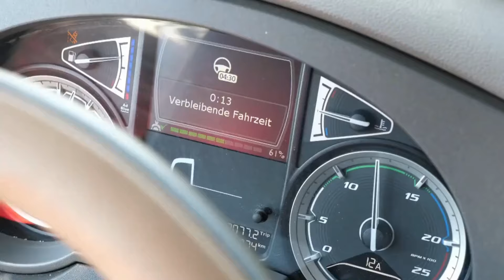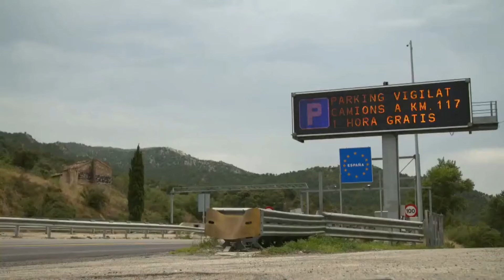Dieter Lynen unterwegs nach Mallorca - Sommerpause 07.09.2024